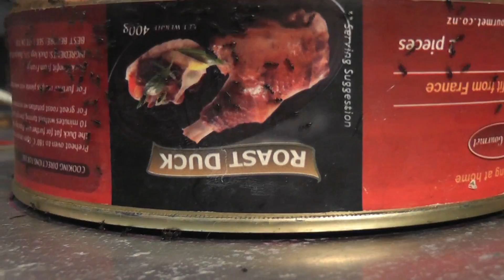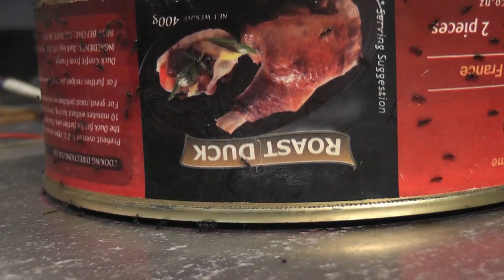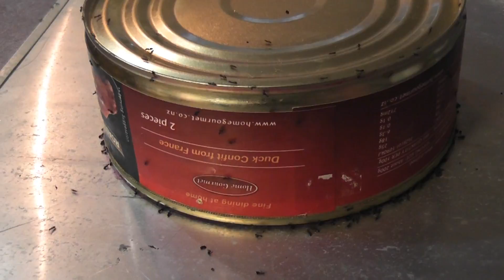Ant Zapper 325 Volts dc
Ant zapper trial.
It appears to work.

Ants are a plague in our house very often and seem to reappear once in a while and are upsetting all of us. Instead of ant remedie potion I tried this option which works well and the ants don't suffer.

Bear in mind that this set up needs to be guarded at all times as mains voltages are present.

used Filmora editor